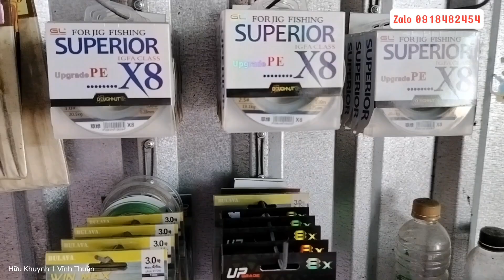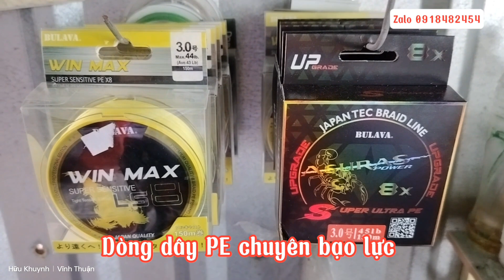Câu cá lóc rừng U Minh Thượng _ Hành trình láng 13/14 (tập 122)